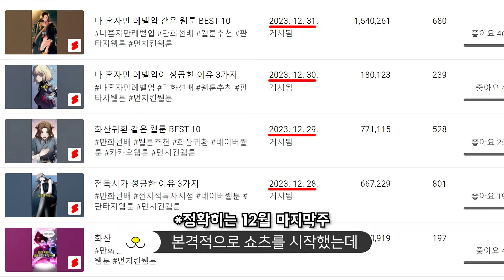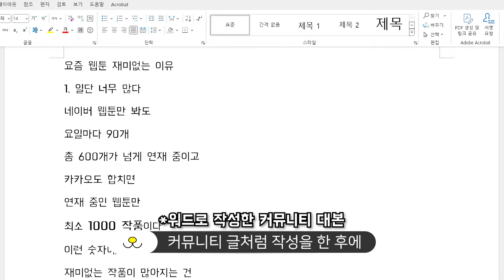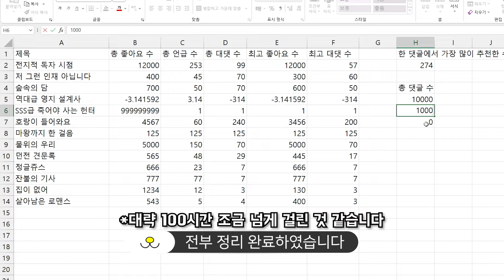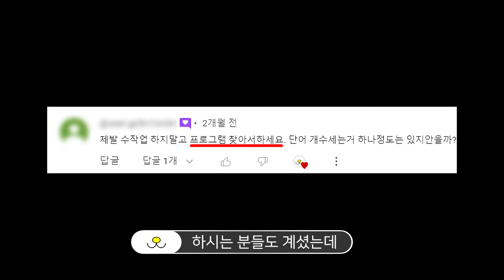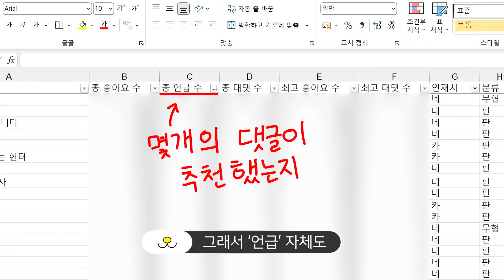댓글 11,000개를 읽었습니다...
댓글 11,000개를 읽느라 영상을 못 올렸습니다. 죄송합니다...

얼른 댓글 데이터 빨리 정리해서 '댓글 11,000개가 OO하는 OOO 웹툰' 시리즈로 얼른 돌아오도록 하겠습니다.

앞으로도 더욱 도움이 되는 영상으로 여러분들께 보답 드릴 수 있는 만화선배가 될 수 있도록 노력하겠습니다.

00:00 오타쿠리에이터 만화선배
00:17 1. 왜 그동안 영상이 없었나?
01:39 2. 그럼 이제 긴 영상은 없나요?
02:55 3. 경기도 1인 크리에이터?
03:31 결론